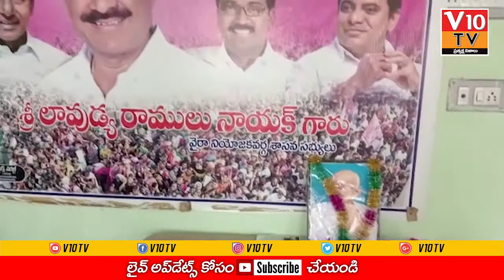టిఆర్ఎస్ పార్టీ ఆధ్వర్యంలో గాంధీ జయంతి..